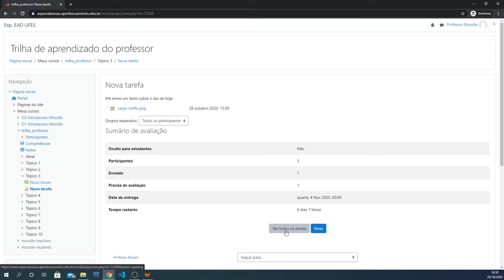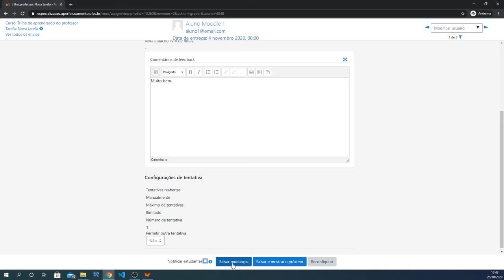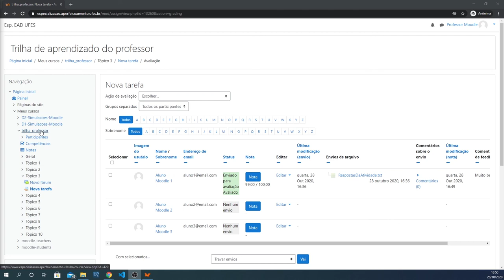Avaliar a atividade Tarefa (LDI/Sead/Ufes)